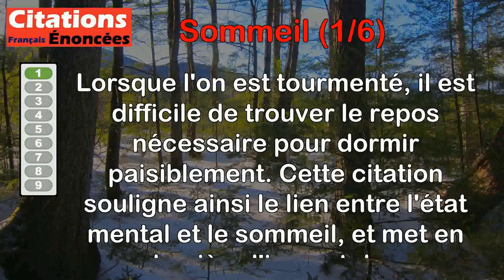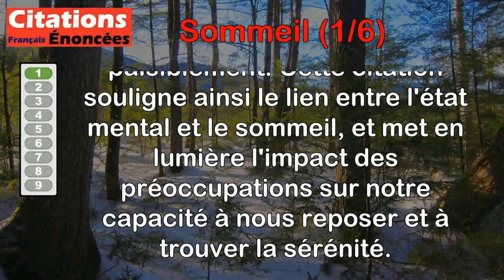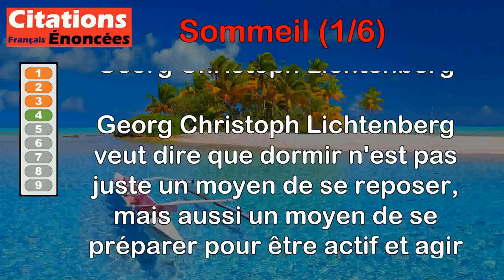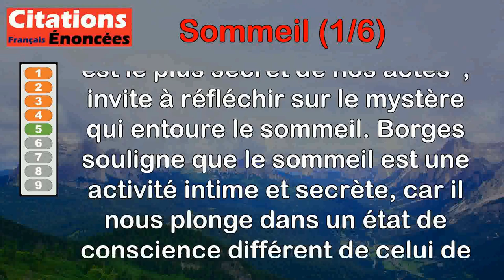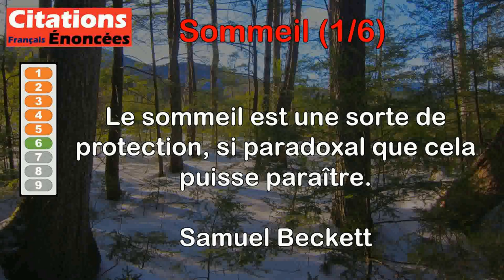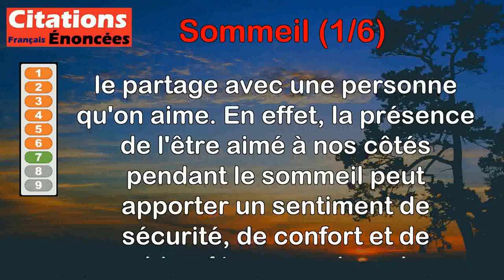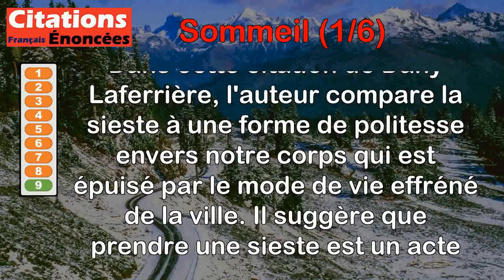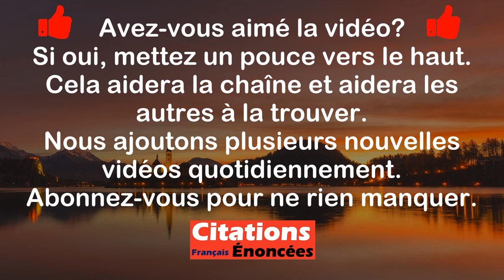Citations - Sommeil (1 de 6)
00:00 Introduction
00:08 Alphonse Daudet - Le tourment et le sommeil ne sont pas camarades de lit.
01:06 Jules Renard - Le sommeil est la halle aux souvenirs. Il favorise leur retour.
01:55 Tristan Bernard - Il n'y a qu'une chose qui me réussisse, c'est de dormir.
02:33 Georg Christoph Lichtenberg - On ne dort pas pour dormir, mais pour agir.
03:17 Jorge Luis Borges - Le sommeil, on le sait, est le plus secret de nos actes.
04:17 Samuel Beckett - Le sommeil est une sorte de protection, si paradoxal que cela puisse paraître.
05:19 D. H. Lawrence - Le sommeil est encore plus parfait lorsqu'on le partage avec un être aimé.
06:09 Édith Piaf - Dormir, c'est du temps perdu. Dormir me fait peur. C'est une forme de mort.
06:49 Dany Laferrière - La sieste est une courtoisie que nous faisons à notre corps exténué par le rythme brutal de la ville.